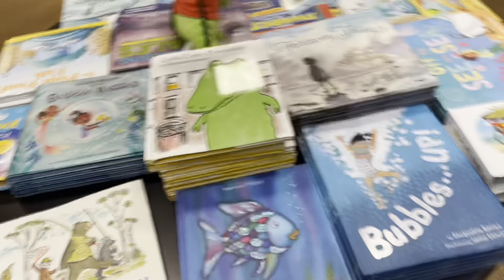Getting My Daith Pierced. A Birthday Vlog